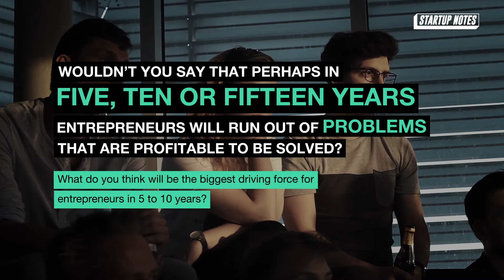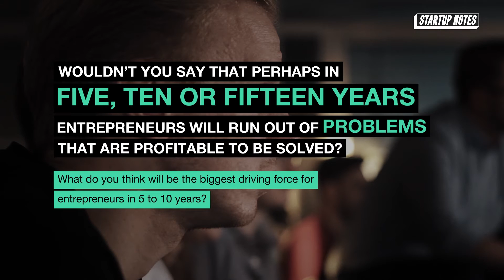From Scratch #2 - Fabian Heilemann on great business ideas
In this new episode of From Scratch Fabian and me speak about business idea generation and what it takes to pull off an idea.

Fabian listed the criteria of what makes a business idea a great one, explained how to identify strong ideas in a structured way, and outlined which future trends are offering business opportunities for future entrepreneurs.